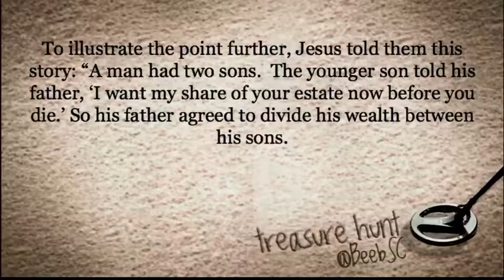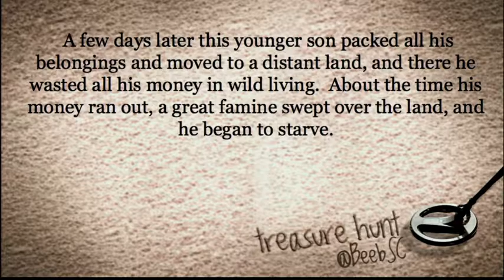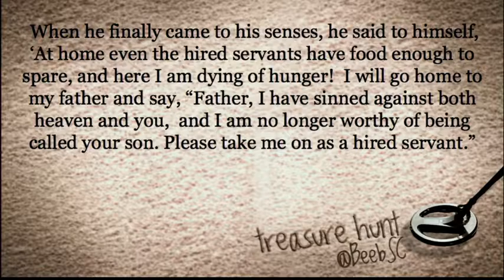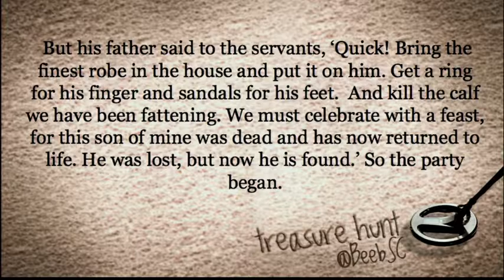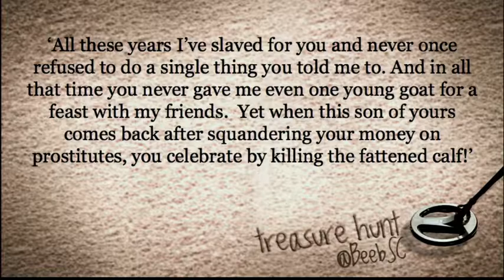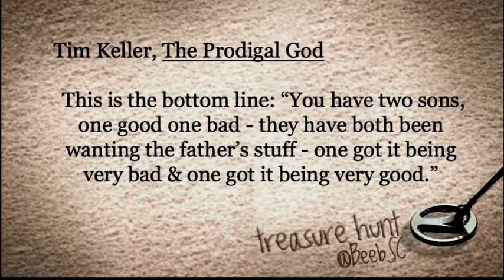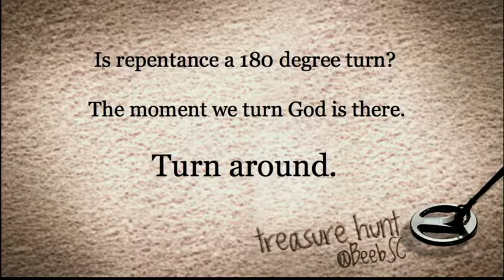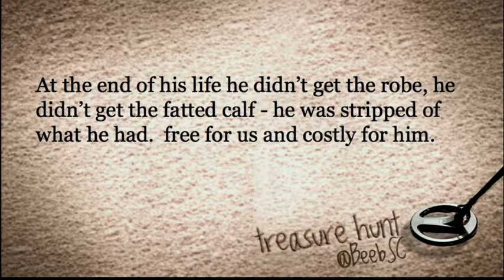Recovery at Cokesbury 10/10/2013 Treasure Hunt (Part 3)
Every day we have to make choices - some are life altering, others benign. But sometimes we make the wrong decisions. This is the freedom that we have: it doesn't make us bad people, but we must learn how to recover from those bad choices.